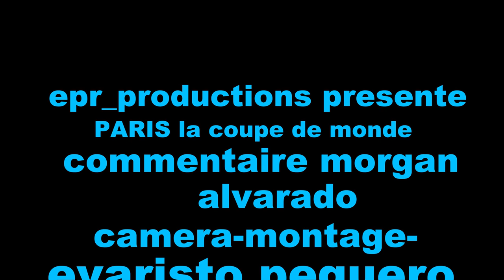la coupe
championat du monde de foot 2018